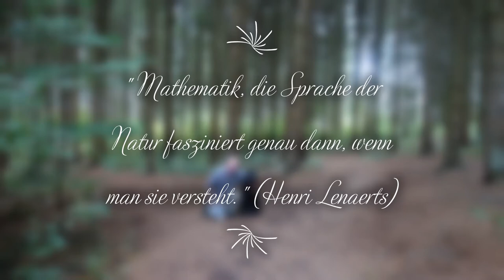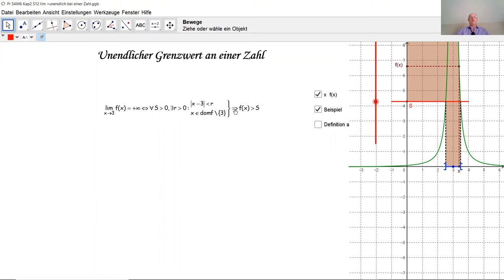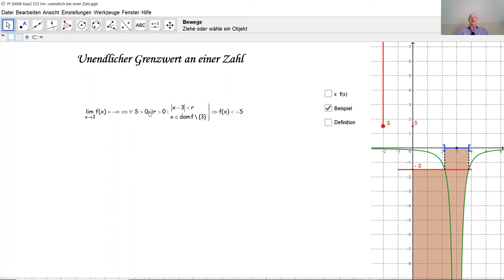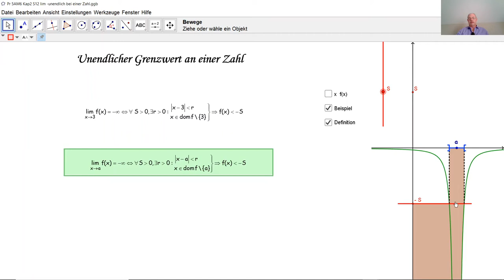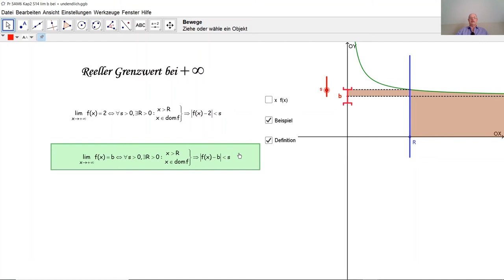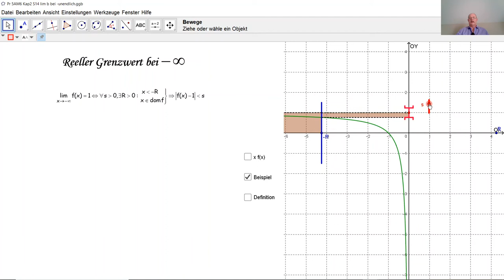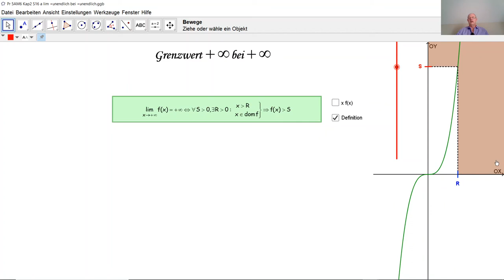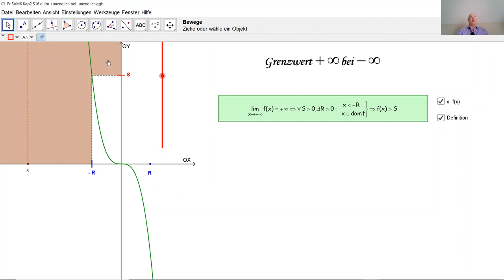Verschiedene Grenzwertarten D5014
D5014 Wie sind unendlichkeitsverbundene Grenzwerte definiert? Grenzwerte bezüglich der Unendlichkeit.